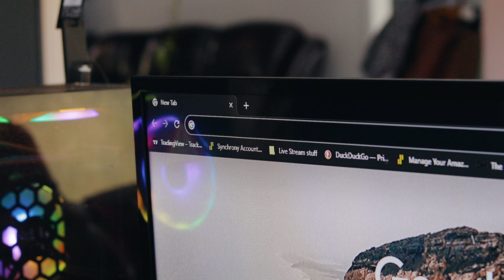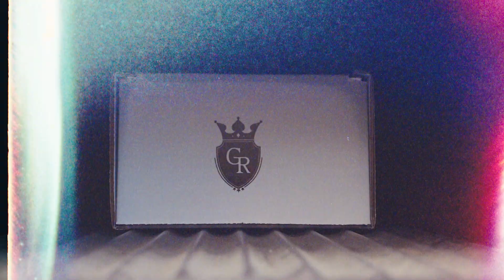Every shift knob is made from scratch at Grip Royal.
Follow Mike as he creates a custom shift knob to order for our customer Austin. The option to select shape, thread pitch, colors, translucence, etc. is all at your disposal when you order a shift knob from Grip Royal.